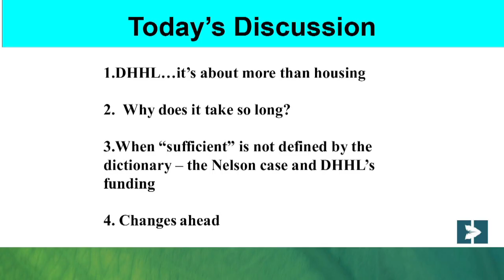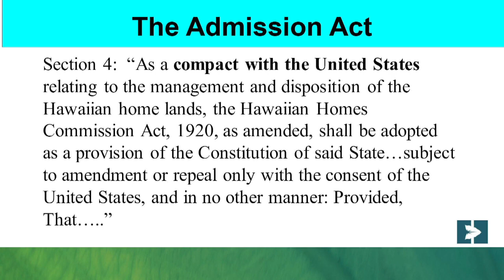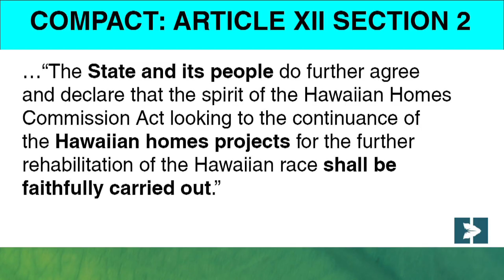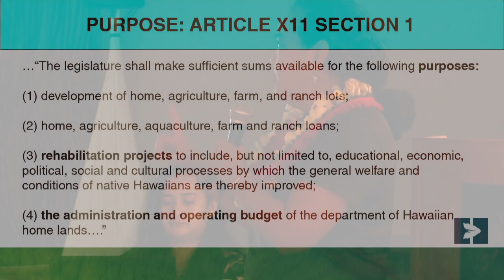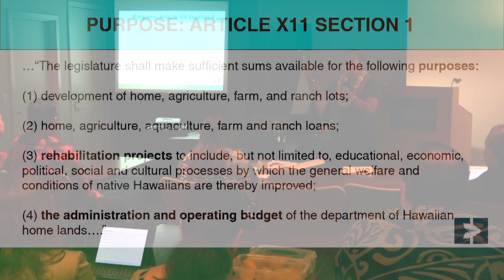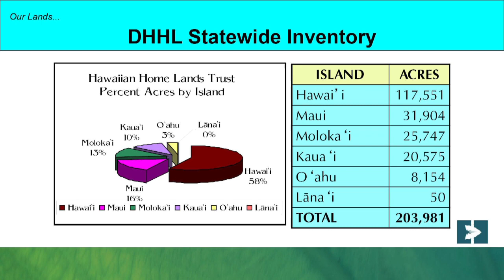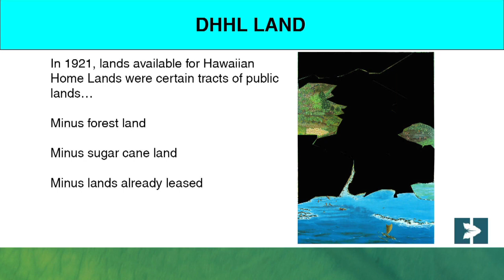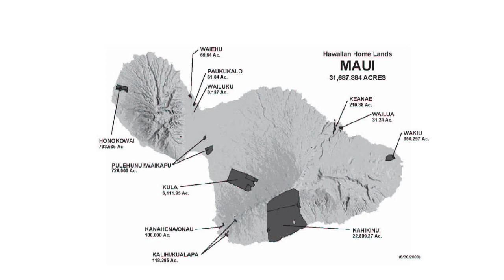DHHL October 10th, 2018 CNHA Presentation - Part 1